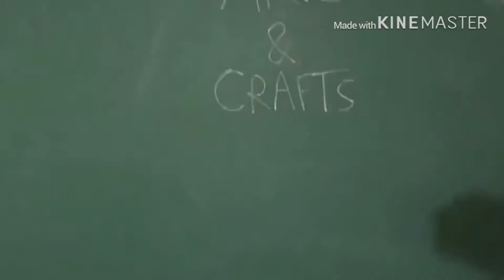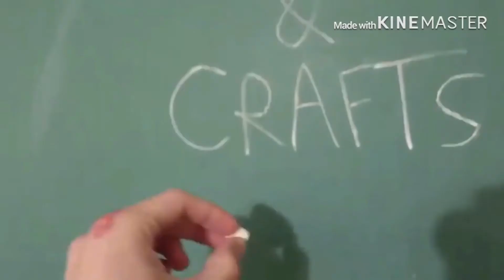Tito Screaming Has A Sparta Mighty Mix.